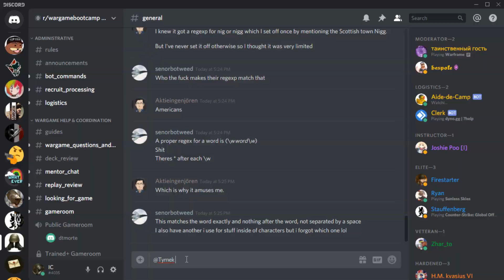Ｏｕｒ Ｇｒｅａｔ Ｗａｒ 大戦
Sorta channel trailer i suppose, first vegas attempt, no bully